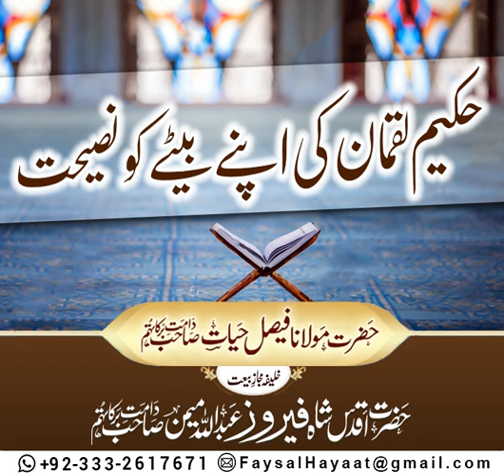Hazrat Molana Faisal Hayat db